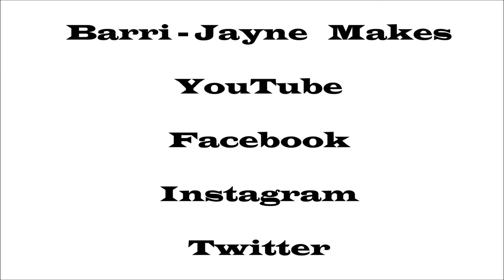washing handmade Amish knot rugs - quick wash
This is a 'quick wash' version of the full video
I made this short version for Instagram, but thought I'd share it on YouTube as well.

Instructions for handmade Amish knot rugs (toothbrush needle rugs)

Wash your rugs on a quick cycle at 30 degrees (if possible).
Use your regular detergent and fabric softener, if you wish.
Wash with similar colours.
Put some music on!
Pull to shape whilst wet, dry flat and continue to shape throughout the drying process.

*** I would absolutely love to see what you make. Happy rug making!!! ***